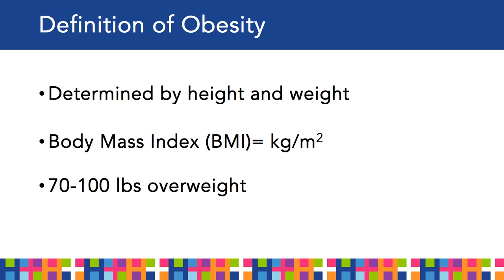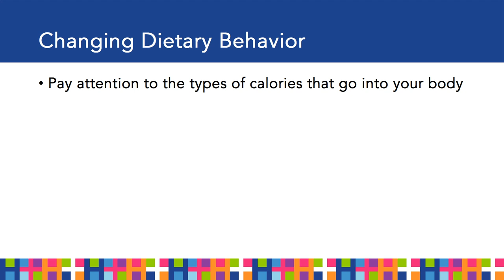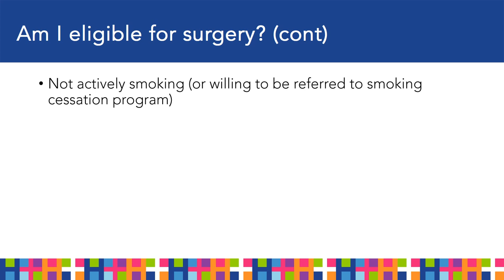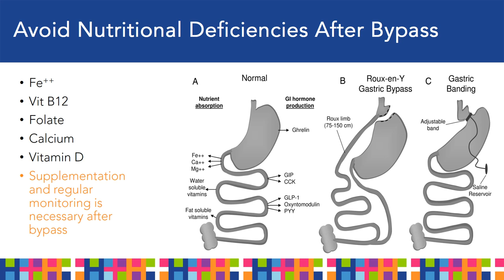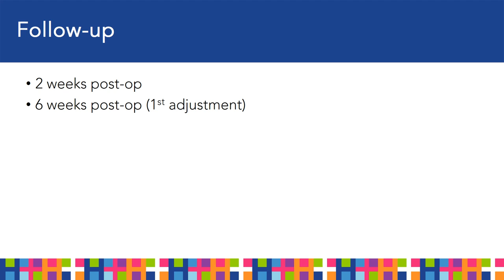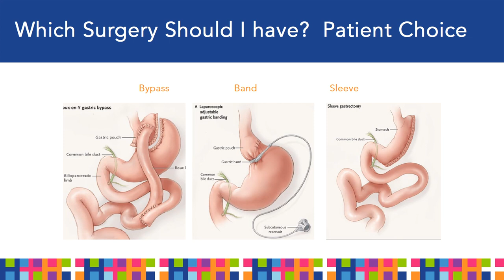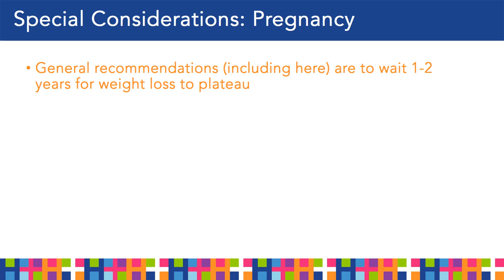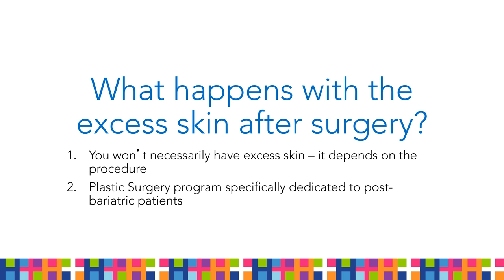Bellevue Bariatrics Information Seminar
This video talks about the three different types of weight loss surgery we offer, the lap band, sleeve gastrectomy and gastric bypass.  It also talks about insurance requirements.